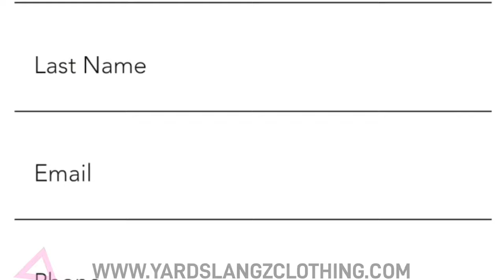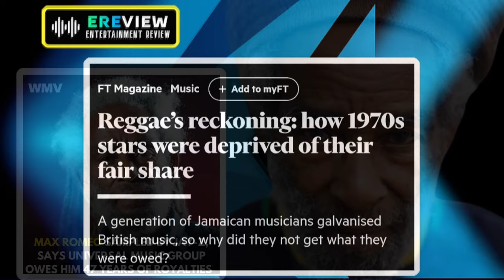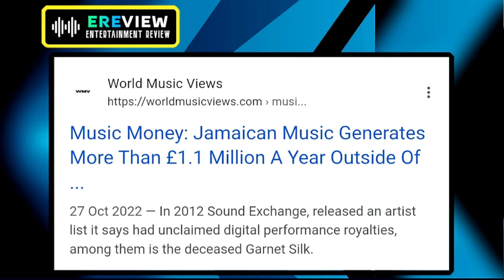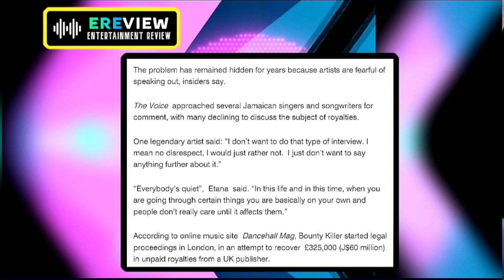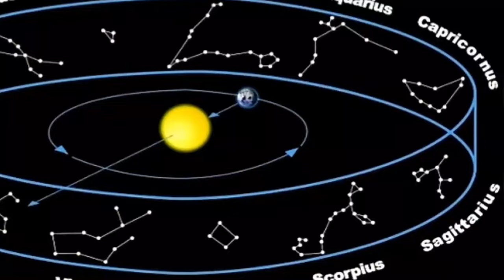Unpaid Royalties Max Romeo Break Silence.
The legendary singer songwriter Reggae recording artist Max Romeo Break Silence Over Million owe to him ! please watch to the end